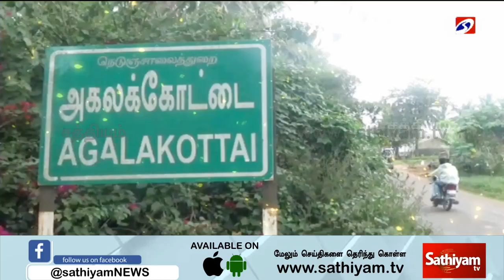கார்டனாக மாறிய கிராமம்... | Sathiyam Story | Hosur | Agalakote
The crack codes of all popular programs. கார்டனாக மாறிய கிராமம்... | Sathiyam Story | Hosur | Agalakote